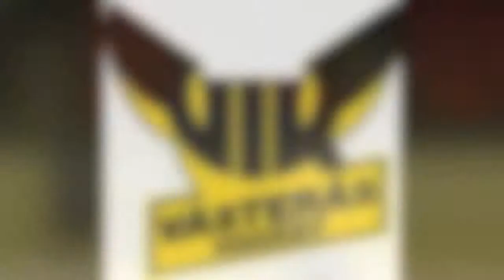Vendelsö Team04 Nyköping 20120106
NH/Peab Cup 2013